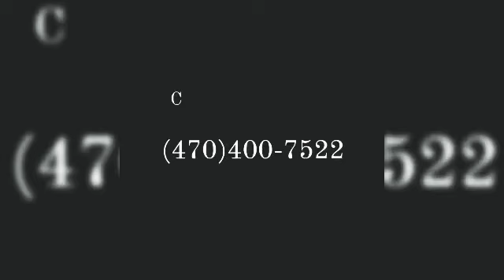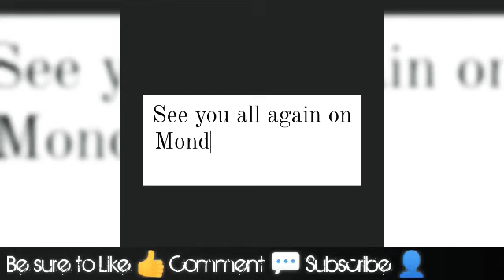What's good about that Friday?!?